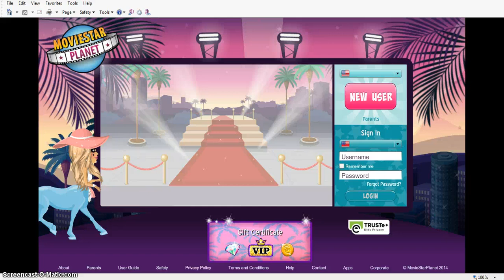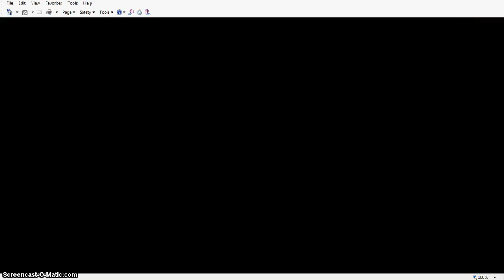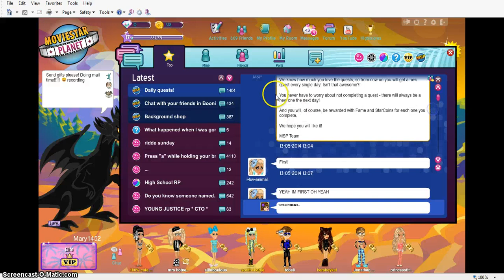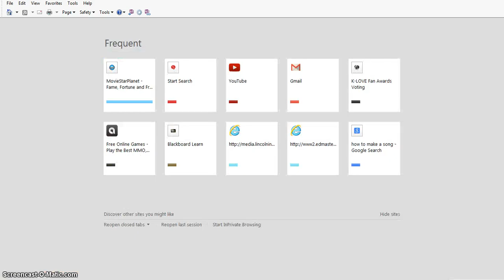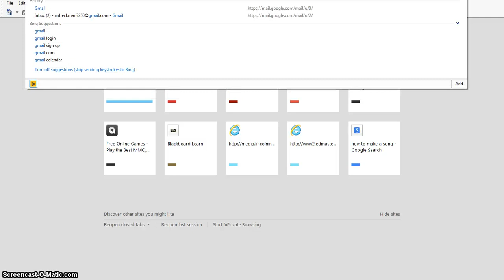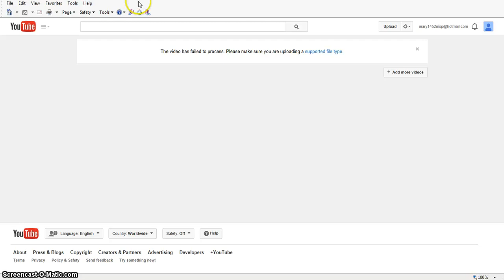msp mail time/ to create a user/ how to get coins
it long I know